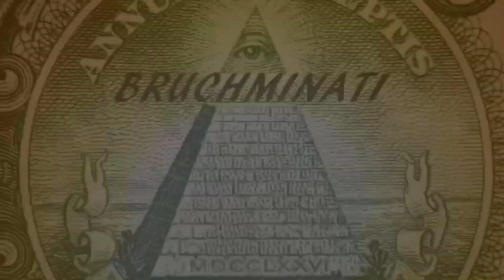CHALLENGE UNITED KINGDOM 1943 FULL WORLD CONQUEST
World Conqueror 3 United Kingdom 1943 Challenge Conquest